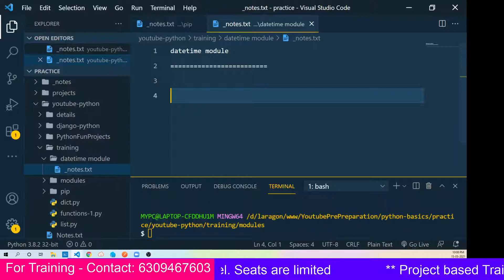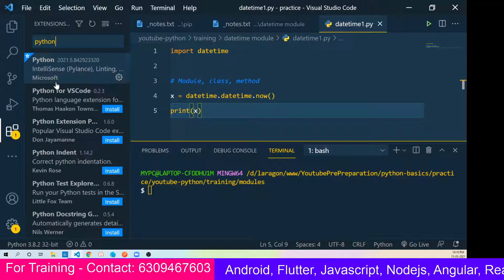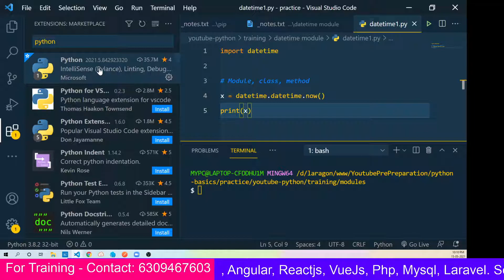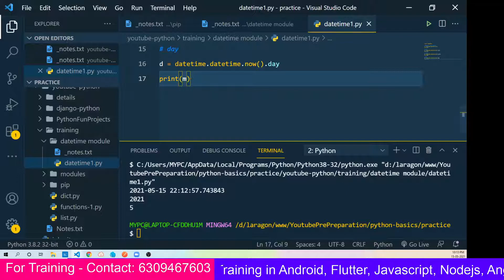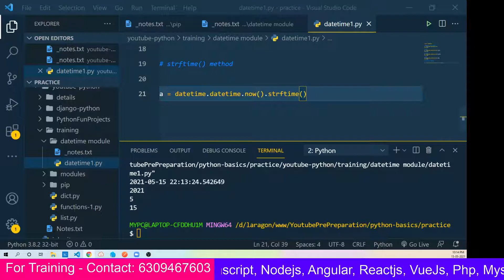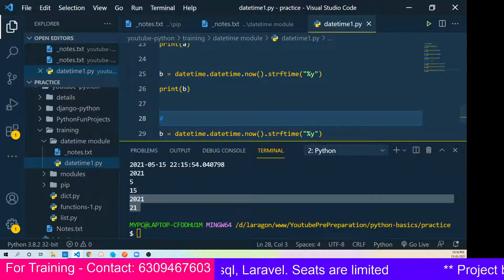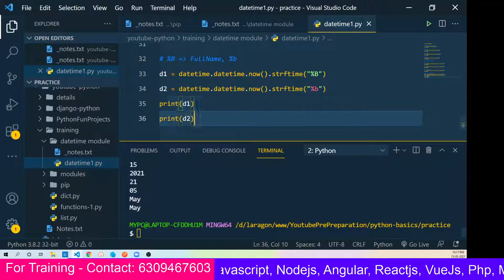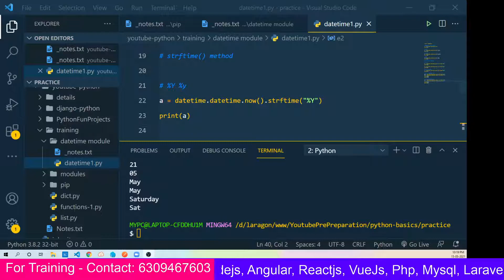PYTHON TUTORIALS IN TELUGU - DATETIME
Flutter Fun Projects Telugu Tutorials